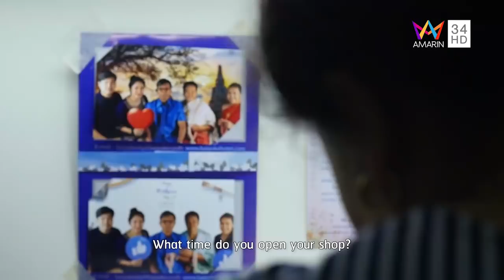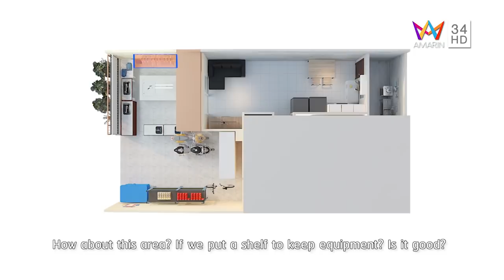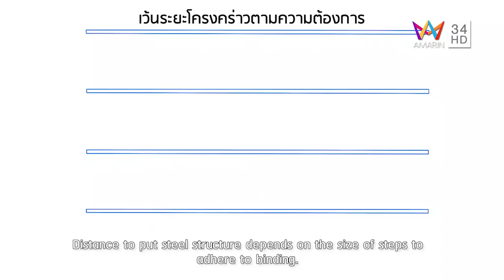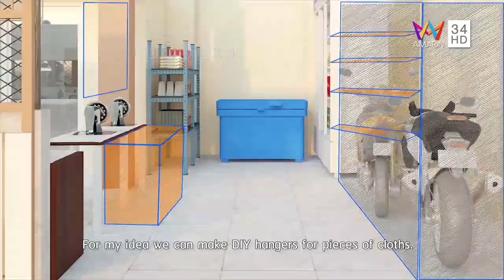Home Makeover by Showroom (รูปแบบใหม่) | (FULL) EP.40 ตอน สองพื้นที่อย่างลงตัว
บ้านหลังใหม่ หวังเป็นร้านชำให้พ่อแม่เบางานตัดเย็บ แต่สุดท้าย พัง! เพราะทั้งตัดเย็บ ทั้งร้านชำ ปะปนกันทำยังไงก็ไม่ลงตัว งานนี้ต้องปรับพื้นที่ใหม่อย่างไร ดูพร้อมกันเสาร์นี้ 5 ทุ่มตรง! ตอน “สองพื้นที่ อย่างลงตัว” ใน HomeMakeOver ปรับบ้าน เปลี่ยนชีวิต by Showroom รายการเรียลลิตี้เรื่องบ้านรายเดียวของไทย! ทาง AMARIN TV HD ช่อง 34

ติดตามคลิปเต็มย้อนหลังได้ที่นี่ ทุกวันอาทิตย์ 10 โมงเช้า

และชมคลิปเต็มย้อนหลังทุกตอนได้ที่ลิงค์นี้

อยากเข้าร่วมโครงการฟังทางนี้!
ส่งข้อมูลเข้ามาให้ครบ แล้วรอลุ้นนนนน..
✅ ลุ้น 1 เป็นผู้โชคดีทุกสัปดาห์ หยิบเคสมาทำ 3D จริง
✅ ลุ้น 2 ถูกสร้างจริง! ทุกเดือน
ไม่มีหมดเขต!! ส่งเข้ามาได้ทุกวัน
ทีมงานจะคัดเลือกและนำมาออกอากาศให้เป็นผู้โชคดี